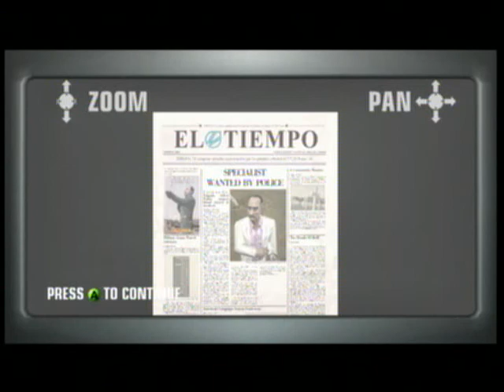Let's Play:Hitman Blood Money mission 2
Just gonna play Hitman Blood Money